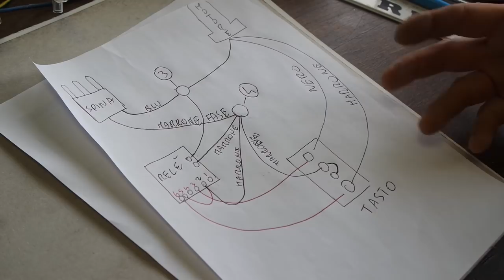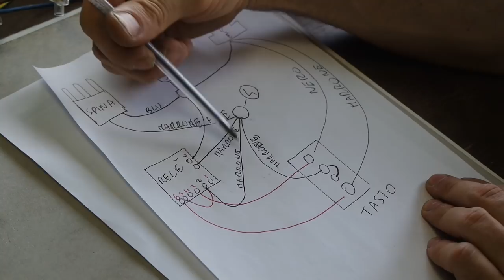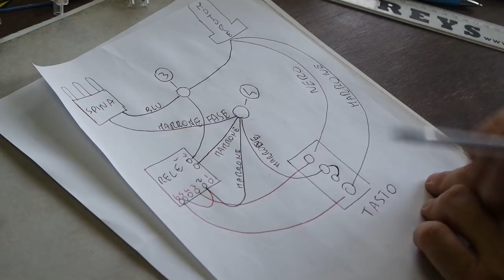tutorial istallazione relè emylo con motore tapparella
oggi vedremo come si istalla il relè emylo con un motore di una tapparella per farla salire e scendere con un telecomando pur mantenendo il bottone sali e scendi a muro, vedremo anche come si programma il telecomando
motore 90 kg